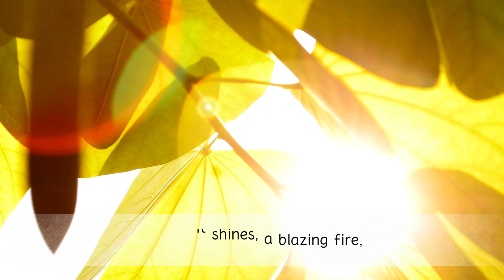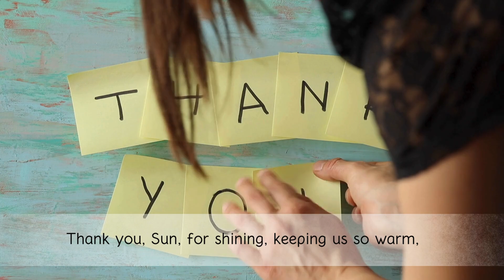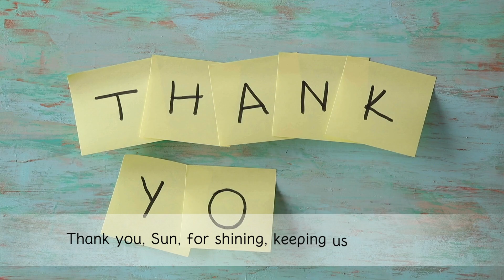Why is the Sun hot? | Songs for Kids | Sing and Learn | Fun and Learn